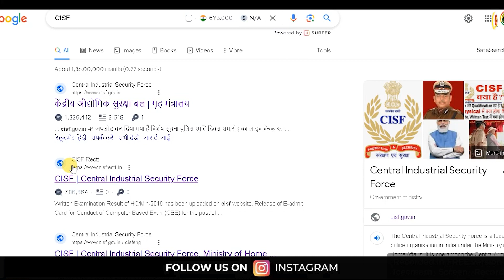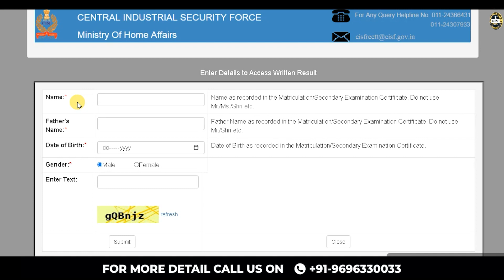CISF HCM 2019 Result Out | CISF HCM Result 2019 Kaise Check Kare | CISF HCM Cutoff 2019 | MKC